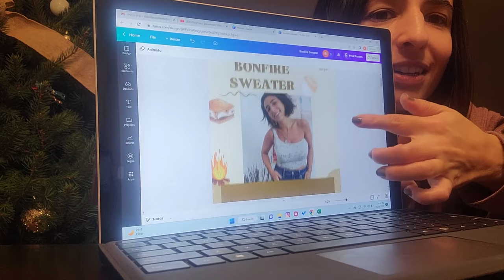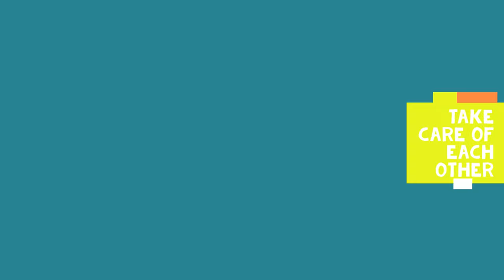Vlogmas 2022 Day 18 :: thelittlewolfknits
Thanks for stopping by and joining me on my daily vlogs through the month of December. I'll be opening my December countdown from @cosyposyyarn along with a fade advent from  @HueLoco  and knitting on my 24-stripe cozy knitter socks!

Day seventeen was a slow and easy day of creating good things with good people. Wearing my After the Storm sweater (coming in the new year) in Boston Cream on Sunfish held with Custard on Suri.